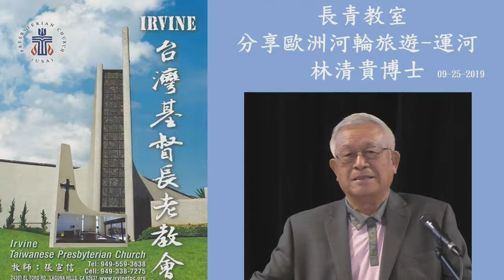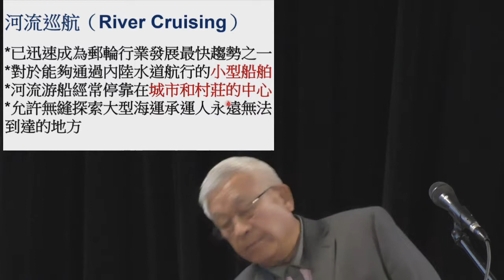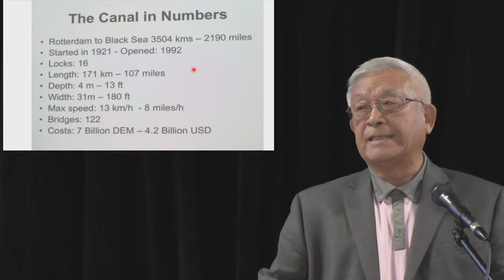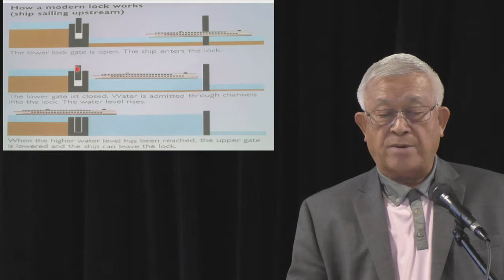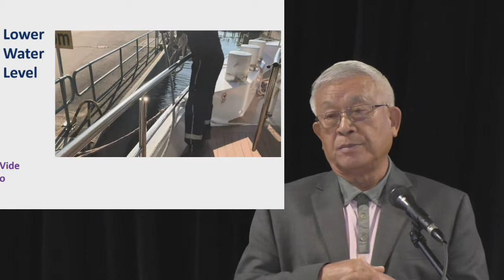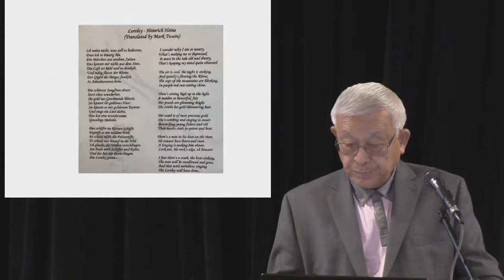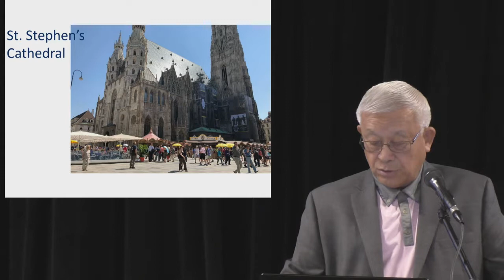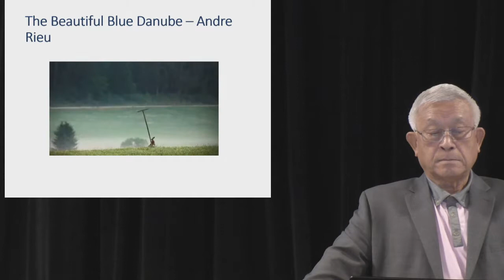分享歐洲河輪旅遊-運河, 林清貴博士 , 09-25-2019 M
SHARE EUROPEAN RIVER CRUISES - CANAL,
分享歐洲河輪旅遊-運河, 林清貴博士 , 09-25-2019
長青教室, Irvine 台灣基督長老教會
,Laguna Woods, CA
Use screen recorded sound.